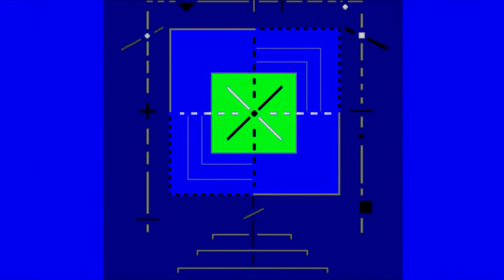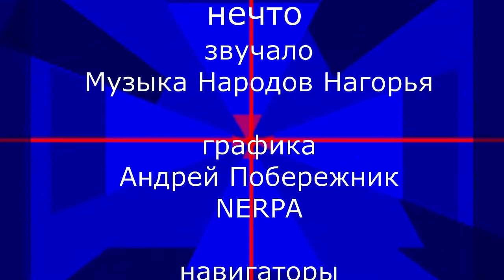ПОСТ 509, видеоархив 2014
Видео-экперименты со светом, видео, арт-объектами Eazzy, звуками проекта Музыка Народов Нагорья. Графика Андрей Побережник. Подробнее о синтез-театре POST-Vog'

Видеоархив собирается ПРОО "КАМВА" - победителем конкурса «Общее дело» благотворительной программы «Эффективная филантропия" Благотворительного фонда Владимира Потанина